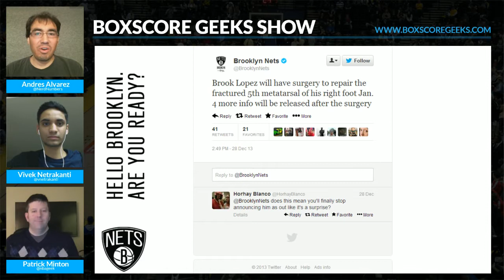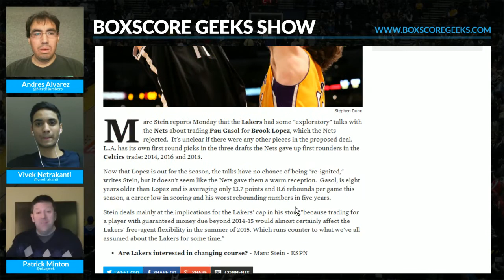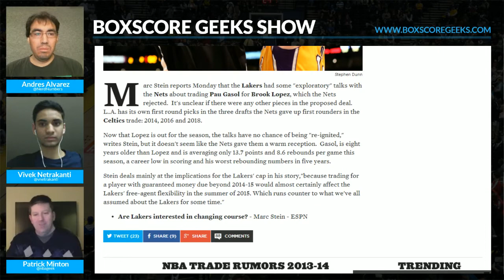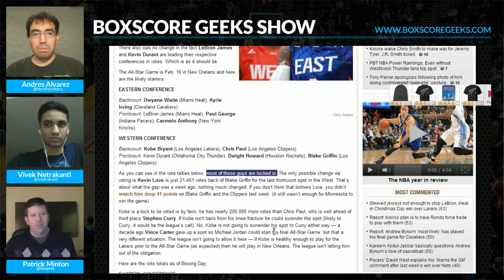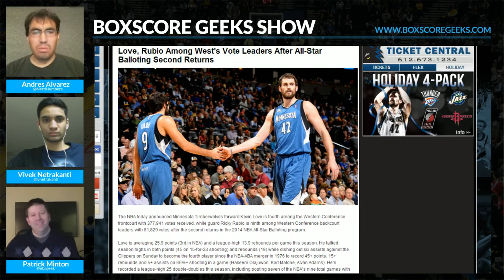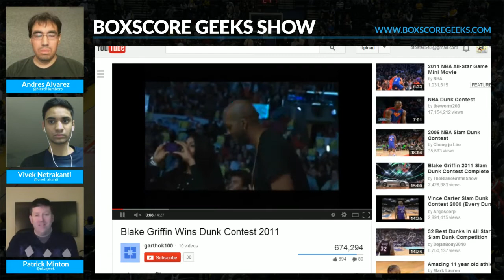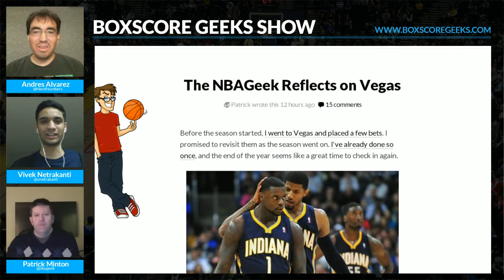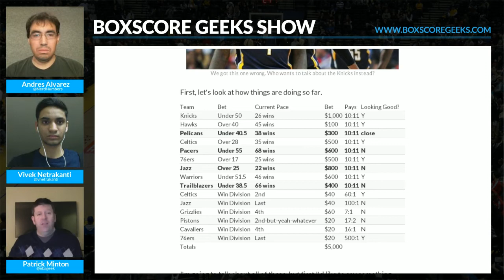The Boxscore Geeks Show #6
The last show of 2013!

1) Vivek Netrakanti returns to talk Brooklyn Nets basketball.  Are they completely dead in the water, or can they recover and still win the division?

2) All-star voting is well underway.  As the hosts discuss who deserves a spot and who doesn't, Dre plays the race card.

3) Patrick revisits his early season bets placed in Las Vegas, will he be swimming in gold coins like Scrooge McDuck, or is he taking out a 2nd mortgage?